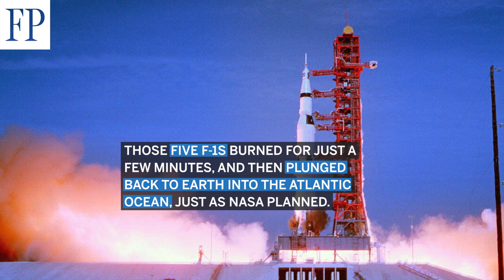Fighting Elon Musk and climate change: Jeff Bezos’ many side hustles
Jeff Bezos, the world’s second richest man with a net worth of US$188-billion, is giving up his role as CEO of Amazon.com Inc. But while new CEO Andy Jassy is going to run the day-to-day operations of the world’s biggest company by market cap, Bezos is hardly going away.